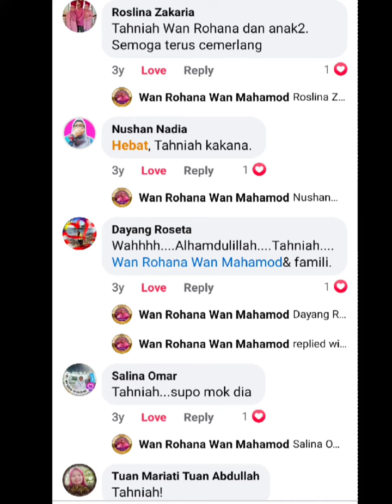ANUGERAH SEMPENA MAJLIS APRESIASI HAL EHWAL MURID (HEM) 2018 | TAHNIAH & SYABAS ANAKANDA-ANAKANDA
Alhamdulillah abadikan kenangan Anugerah yang diterima oleh Anakanda-anakanda sempena Majlis Apresiasi Hal Ehwal Murid (HEM) tahun 2018. Semoga menjadi Inspirasi dan Motivasi kepada semua yang menonton...

1) Fatin Syahirah - Anugerah Kehadiran Emas (100%)
2) Ahmad Haikal - Anugerah Kehadiran Emas (100%)
                               - Anugerah Khas PIBG (Kehadiran 3 tahun berturut-turut)
3) Muhammad Shahrul Iqwan - Anugerah Kehadiran Emas (100%)
                                                      - Anugerah Khas Pengetua (Kehadiran 4 tahun berturut-turut)

Jua kenangan indah bersama Arwah kekanda Tersayang yang telah pergi meninggalkan kami pada 1 Disember 2020 (Selasa) pukul 2.20 petang. Al Fatihah Kekandaku Wan Fuzieh. Damailah dirimu di sana kesayangan kami & semoga Kekandaku ditempatkan dalam kalangan orang-orang yang beriman dan beramal soleh... Aamiin ya rabbal alaamiin.

Channel Cikgu Wan Rohana...

- Salam Sayang -
Cikgu Wan Rohana binti Mahamod @ Wan Mahamod
SMK Sultan Ismail 2, Kemaman, Terengganu